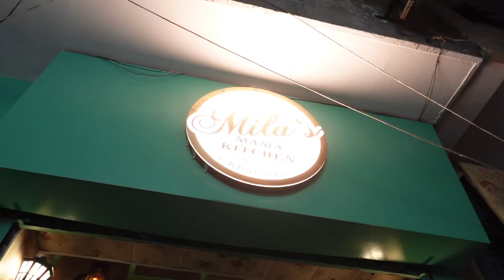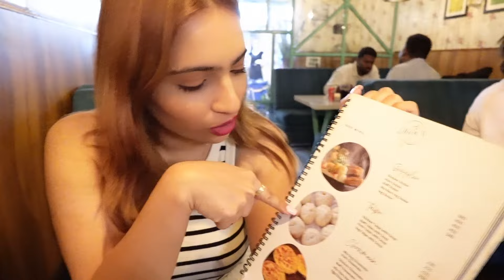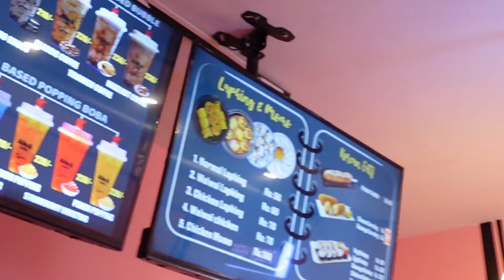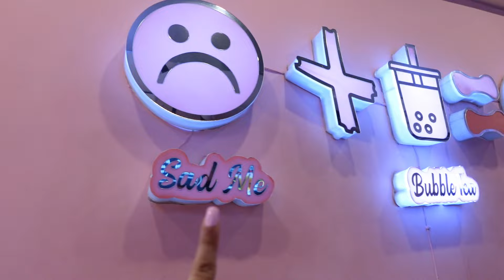Eating & Shopping at Delhi's HIDDEN Korean Lane!!🇰🇷 | Delhi Market Safdarjung Enclave | Delhi Guide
Today I am reviewing Delhi's hidden korean lane and also delhi's north eastern food hub, safdarjung enclave!!